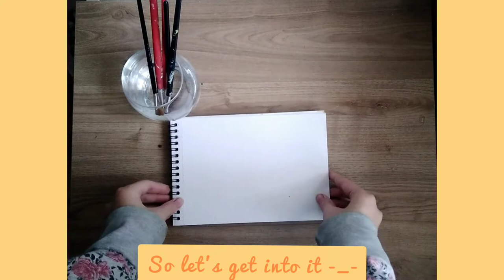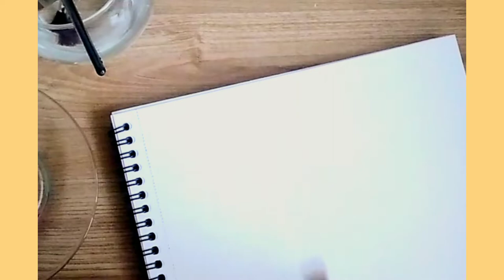Paint with me | aesthetic sunsets | acrylic tutorial for bigginners | lofi music | artsy & craftsy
hello everyone today I'll be painting two different types of sunsets using acrylic paints,

byee🌈